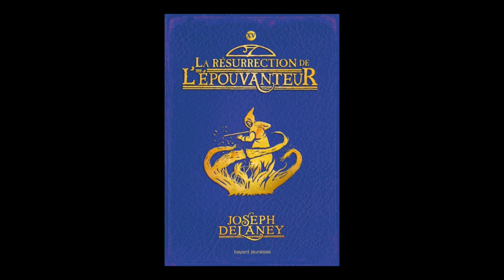Joseph Delaney - L' Epouvanteur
À l'occasion du salon du livre et de la presse jeunesse de Montreuil 2018, Joseph Delaney vous présente sa collection "L' Epouvanteur." aux éditions Bayard Jeunesse .